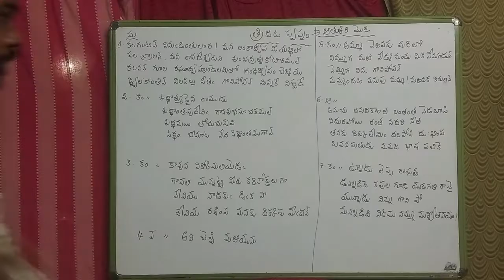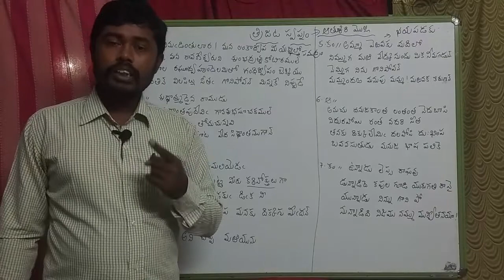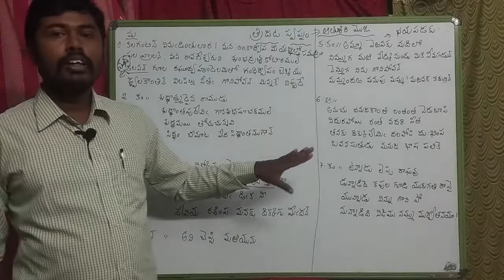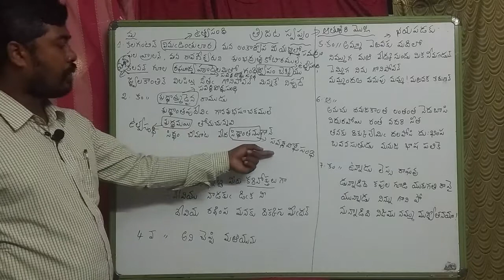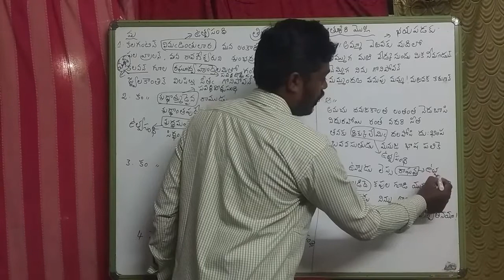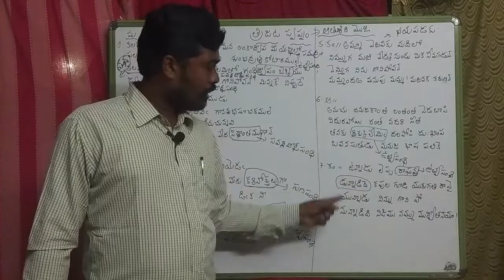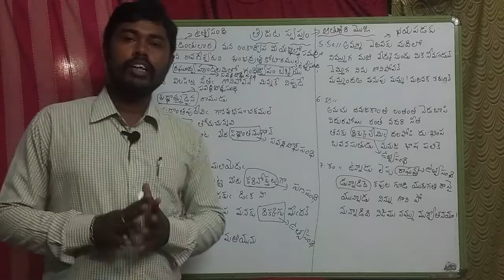త్రిజట స్వప్నం # trijata swapnam # 6th class Telugu lesson # ఆరో తరగతి తెలుగు పాఠం